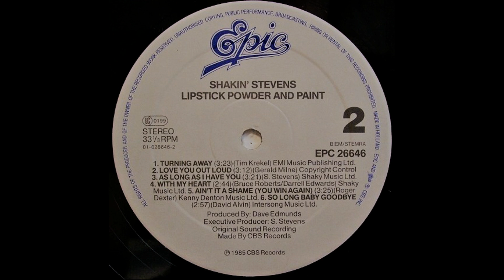Shakin' Stevens - Ain't It A Shame (You Win Again) 2009 Remaster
A great track from Shaky's 1985 album - Lipstick' Powder & Paint
2009 remaster